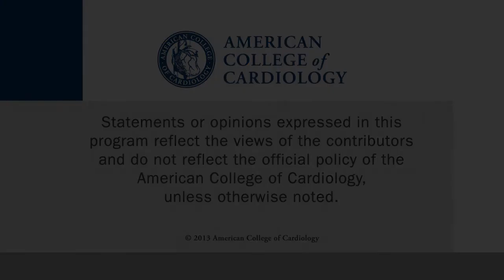Heart Minute | Extra Effects of Bivalirudin in STEMI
Reduction in Cardiac Mortality with Bivalirudin in Patients With and Without Major Bleeding: The HORIZONS-AMI Trial.